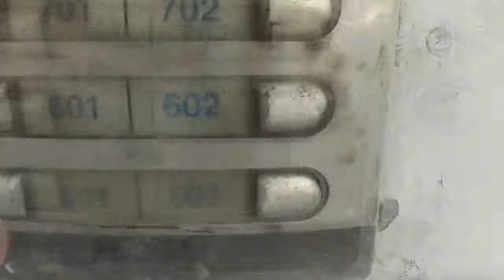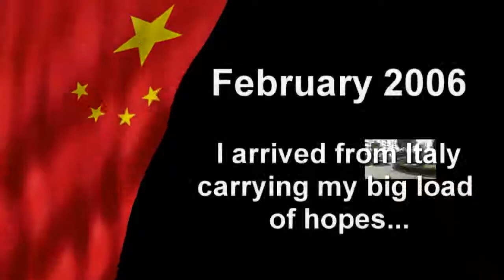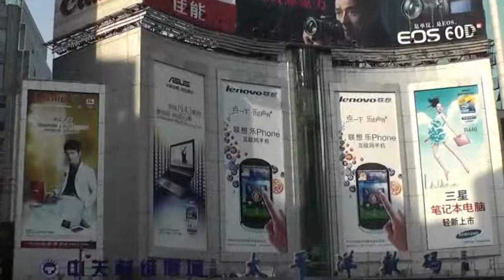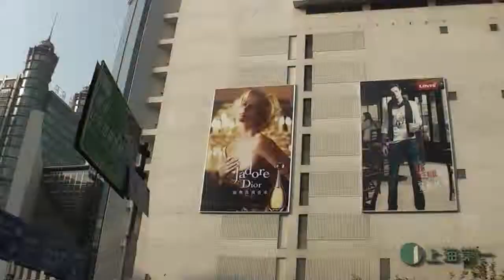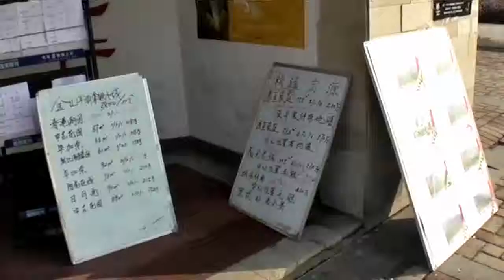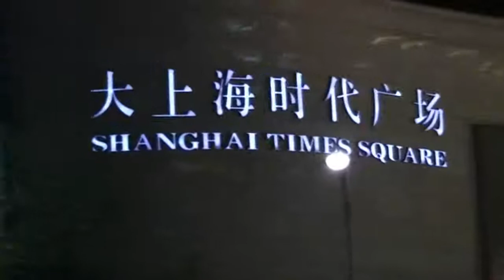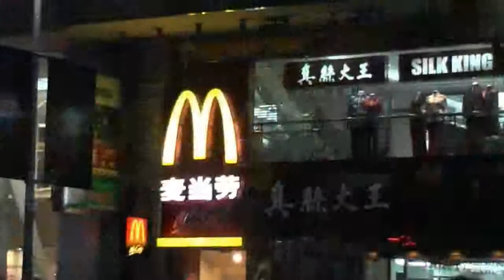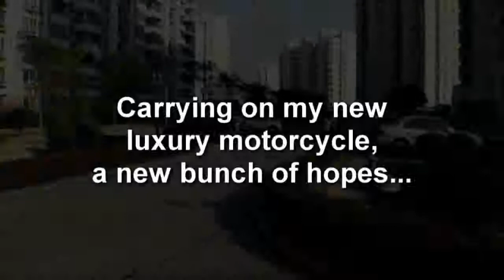Welcome to Shanghai!!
Video blog about the city where I lived for 5 years (Year 2010)